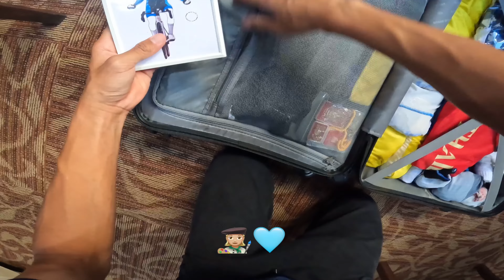ไปซีเกมส์ เอาอะไรไปบ้าง? SEAGames2023 🇰🇭 | FeelFrame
เก็บกระเป๋าไปแข่งจักรยาน ซีเกมส์ครั้งที่ 32 ประเทศกัมพูชา 🇰🇭
เอาอะไรไปบ้าง? ไปดูกันเลยครับบ 💙✨